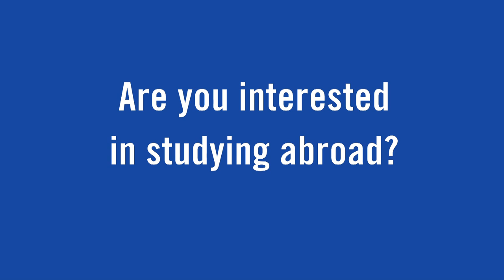Ciao! Italy Is Your Campus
The CUNY/Italy Exchange Program gives undergraduate and graduate students from all CUNY schools an opportunity to take classes at selected Italian universities — for the same tuition cost. It also allows Italian students to take classes at our schools, gaining a global perspective that helps them achieve their career goals. Joan Migliori, director for Community & International Programs at Queens College says, "I think job-wise if any student has something like that on their CV, it's an advantage."
For more information on applying to study abroad programs at CUNY,